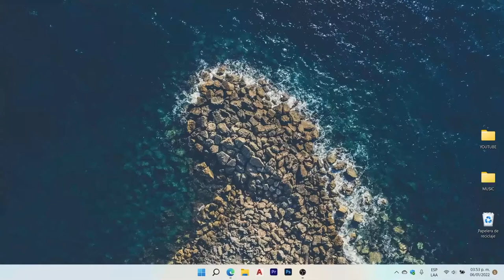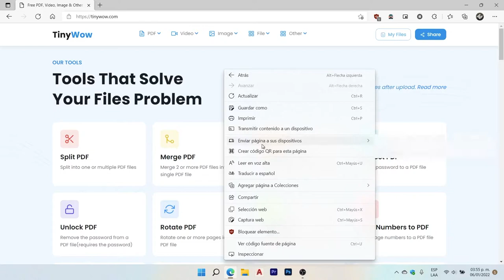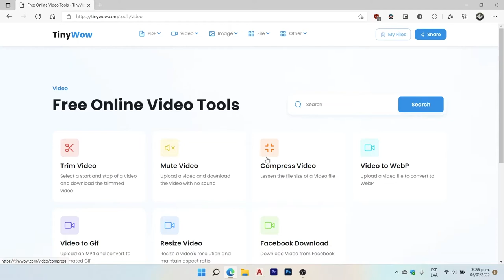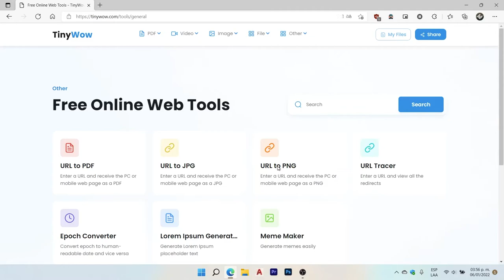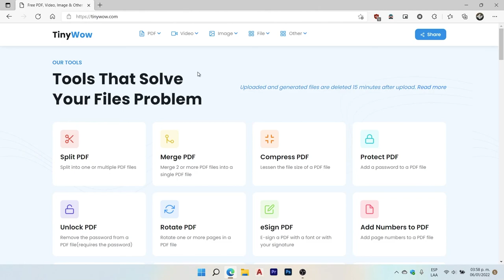TinyWOW Navaja Suiza de Utilidades Para Editar Archivos Totalmente Gratis